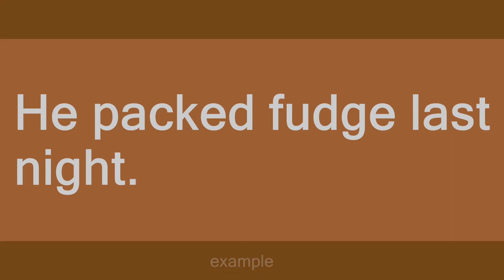packing fudge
Slang flashcards: